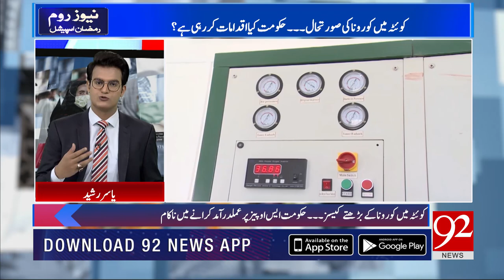Newsroom Ramazan Special | 25 April 2021 | Yasir Rasheed | Dr Rubaba Khan Buledi | 92NewsHD